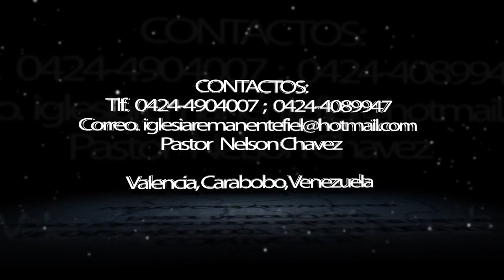Una iglesia no temerosa | Ps. Nelson Chavez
Pastor Nelson Chavez de la Iglesia Remanente Fiel exponiendo mensaje en Escuela Bíblica Dominical.

La Quizanda, Valencia, Carabobo, Venezuela.